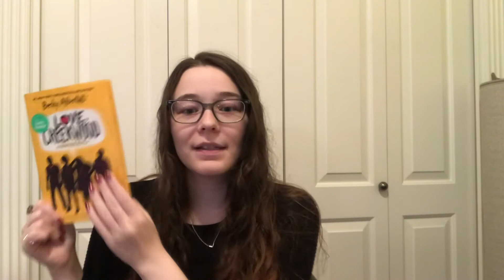Let's Talk: Love, Creekwood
Hi! Me again!

In this video, I discuss Becky Albertali's novella Love, Creekwood. Have you read this novella yet? What were your thoughts?

WANNA BE MY BUDDY?